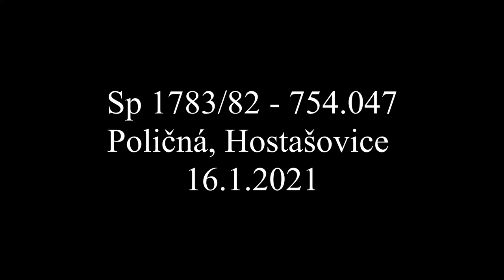Sněžný Sp 1783/82 / 754.047